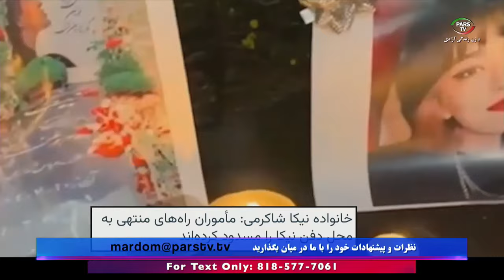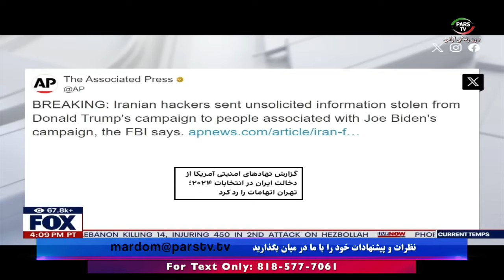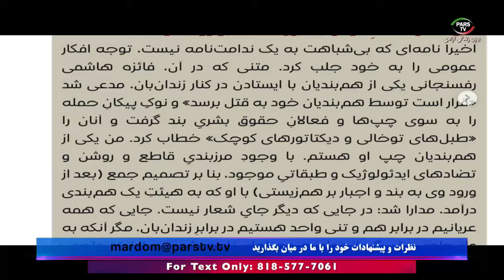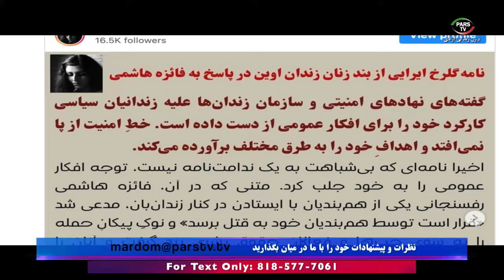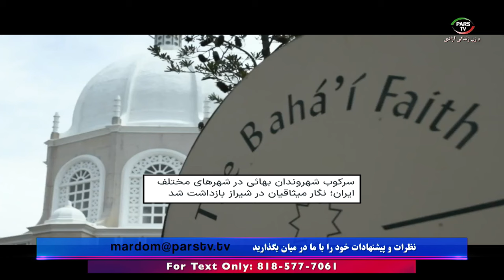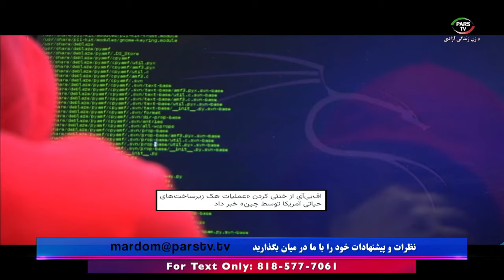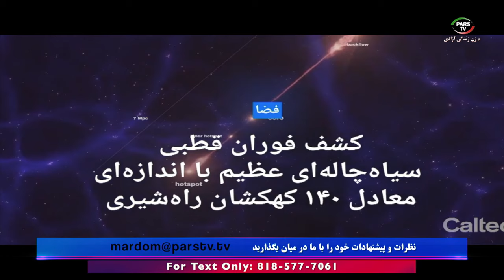اخبار با لیلا هاشمیان